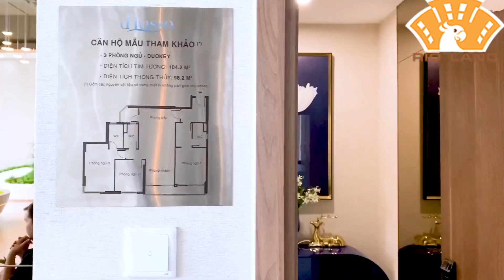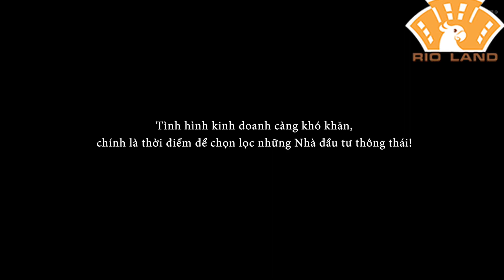Covid 19 | Cơ Hội Cuối Cùng Mua Nhà Giá Rẻ | DLUSSO Q2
CUỘC SỐNG TƯƠNG LAI CỦA CƯ DÂN MIỀN SÔNG XANH ĐẤT NGỌC

🌿 Nữ văn hào người Anh Jane Austen đã nói: “Ngồi dưới bóng râm trong một ngày đẹp trời và ngắm nhìn cây cỏ xanh tươi là sự nghỉ ngơi hoàn hảo nhất”. Châm ngôn này càng đúng hơn trong nhịp sống sôi động tại khu vực đắt giá nhất ở Đông Sài Gòn như Quận 2. Thấu hiểu điều này, một cộng đồng thịnh vượng đang được xây dựng tại nơi sông xanh đất ngọc 𝐃’𝐋𝐔𝐒𝐒𝐎 𝘌𝘮𝘦𝘳𝘢𝘭𝘥 với thiết kế tinh tế giao hòa trọn vẹn với thiên nhiên để mang đến cuộc sống tương lai đáng mơ ước cho cư dân.

🌿 Mỗi ngày, cư dân sẽ đón ngày mới khi ánh nắng mặt trời trong trẻo cùng những cơn gió mát lành ùa vào tổ ấm nhờ thiết kế 2 mặt thoáng. Với ban công thoáng rộng, gia chủ có thể tận dụng là nơi đọc sách, thưởng thức trà chiều hay chiêm ngưỡng cảnh sông xanh yên bình cùng nhựa sống căng tràn từ công viên ven sông 1.400m2.

🌿 Ngoài không gian riêng bên trong tổ ấm, cư dân có thể đến với tầng 3 của dự án để tận hưởng trải nghiệm nghỉ dưỡng đẳng cấp ngay giữa phố thị với chuỗi hồ bơi liên hoàn trên không. Con trẻ thỏa sức vui chơi tại hồ bơi nhỏ, sân chơi nước, bố mẹ thư giãn nơi cabana phủ xanh hay vừa trò chuyện vừa thưởng thức cocktail tại poolbar chìm. Khi muốn gặp gỡ bạn bè, mua sắm hay tản bộ cư dân có thể đến với khu shophouse, quán cafe, BBQ ngoài trời… đầy náo nhiệt hay dạo bước nơi công viên tươi mát liền kề sông xanh.

🌿 Không những vậy, bên trong từng căn hộ 𝐃’𝐋𝐔𝐒𝐒𝐎 𝘌𝘮𝘦𝘳𝘢𝘭𝘥 là thiết kế đầy tinh tế, sang trọng với những gam màu được phối hợp khéo léo cùng nội thất đến từ thương hiệu nổi tiếng của Châu Âu, Mỹ như Kohler, Hafele như khóa từ 4 chức năng, máy lạnh, máy nước nóng gián tiếp... Bất kỳ lúc nào cư dân đều cảm nhận được nhịp sống trong lành của thiên nhiên song hành cùng chuẩn sống sang đầy tiện nghi tại 𝐃’𝐋𝐔𝐒𝐒𝐎 𝘌𝘮𝘦𝘳𝘢𝘭𝘥.

🌿 Trong bối cảnh quỹ đất ven sông đang ngày một khan hiếm, một cuộc sống đáng mơ ước như tại 𝐃’𝐋𝐔𝐒𝐒𝐎 𝘌𝘮𝘦𝘳𝘢𝘭𝘥 lại có mức giá trung bình 55 triệu/m2 là cơ hội nhất định phải nắm bắt.

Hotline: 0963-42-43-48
🥬 Nguồn: IQI